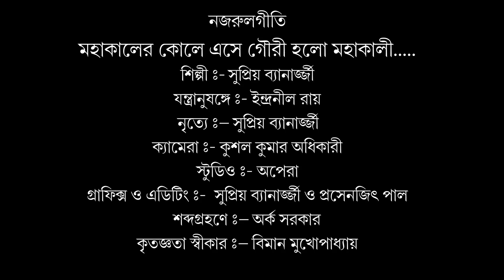MAHAKALER KOLE ESHE...... Nazrul Geeti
Singer : Supriyo Banerjee
Dance performed by Supriyo Banerjee
Camere : Kushal Kumar Adhikary
Studio : Opera
Graphics & Editing : Supriyo Banerjee & Prasenjit Pal
Sound Recordist  : Arka Sarkar
Acknowledgment : Biman Mukhopadhyay
Nijoshyo Communication is a production house and in this youtube channel of Nijoshyo Communication we showcase all out programs and documentaries. We welcome one and all to be part of our Nijoshyo Communication family and encourage us to create more entertaining contents by subscribing to our channel by pressing the bell icon.